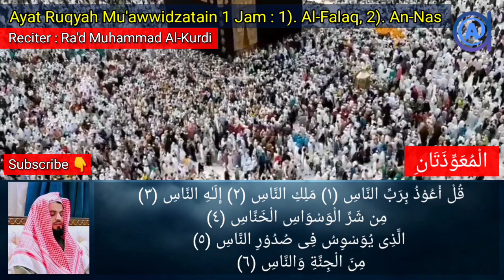Bacaan Ayat Ruqyah 1 jam Muawwidzatain al Falaq an Nas [ Raad Alkurdi ]